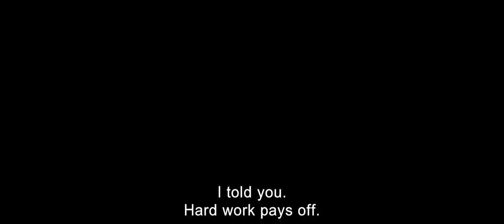Trailer l BIFF2020 슬라롬 Slalom l 월드 시네마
Film l Slalom / 슬라롬
Director l Charlène FAVIER / 샤를렌 파비에
25th Busan International Film Festival
October 21st ~ 30th, 2020